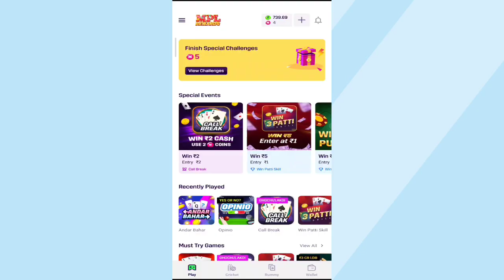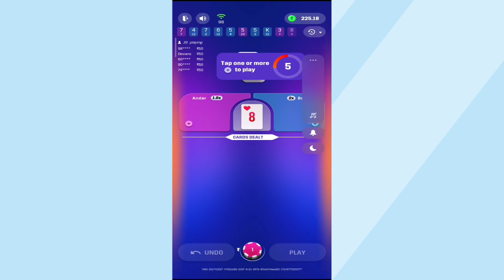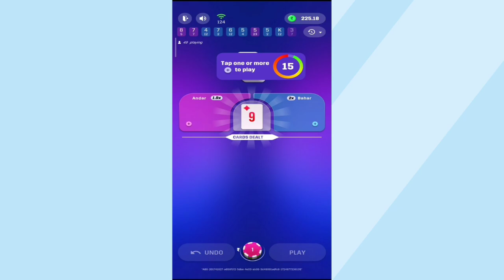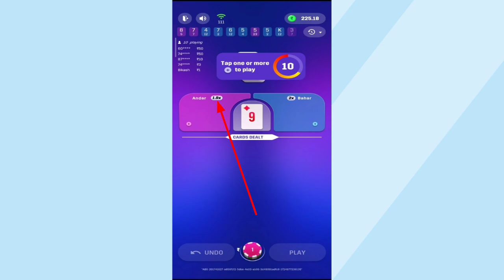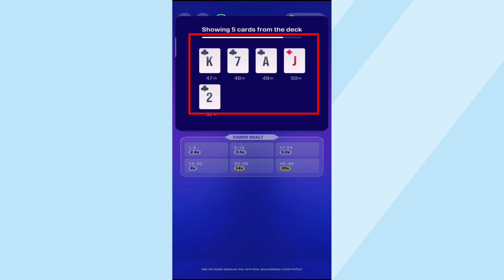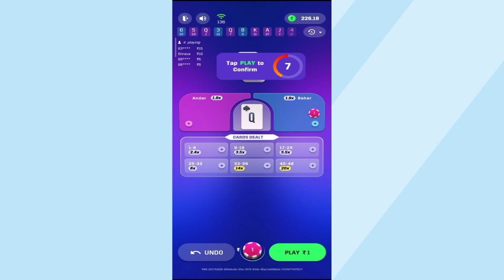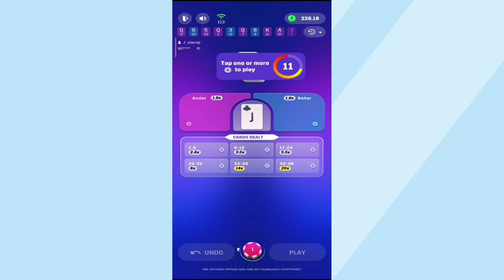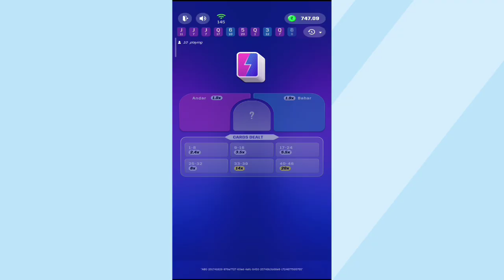How To Play ANDAR BAHAR Game mpl/ Mpl Me Andar Bahar Game kaise khele.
Today I will be discussed with you about How To Play ANDAR BAHAR Game mpl.Aj ki iss video me Maine up logo ko bataunga Mpl Me Andar Bahar Game kaise khele.  This video is a mpl new game ANDAR BAHAR tutorial.Iss video se upko full jankari milega ANDAR BAHAR game kaise khelte hai. It is brief explanation of ANDAR BAHAR game on mpl app.

Your Quries related
ANDAR BAHAR mpl
mpl ANDAR BAHAR kaise khele
mpl ANDAR BAHAR
poker puzzle
mpl me poker puzzle kaise khele
mpl poker kaise khele
how to play poker in mpl
mpl poker puzzle trick
poker puzzle game
poker kaise khelte hain
poker game kaise khelte hain
mpl me poker kaise khelte hain
how to play poker puzzle
mpl poker
mpl
how to play mpl poker
how to play poker
how to play mpl poker puzzle
mpl poker hack trick
poker puzzle game kaise khele
mpl par poker puzzle kaise khele.
mpl pro se paise kaise kamaye.